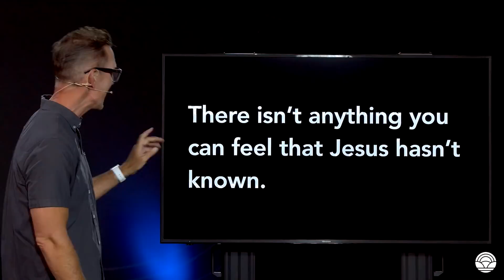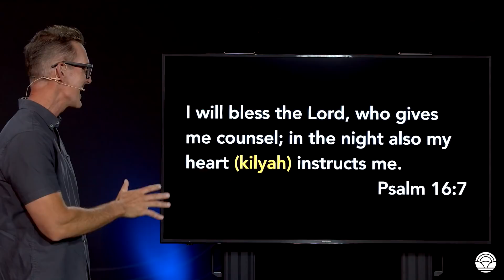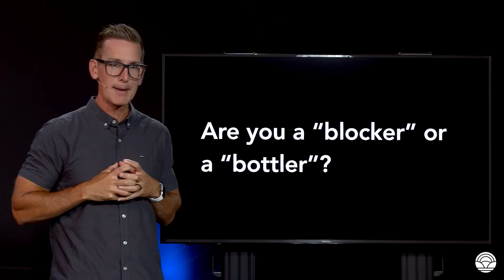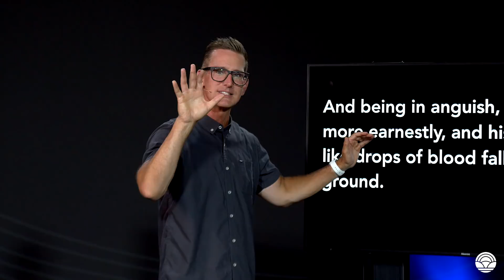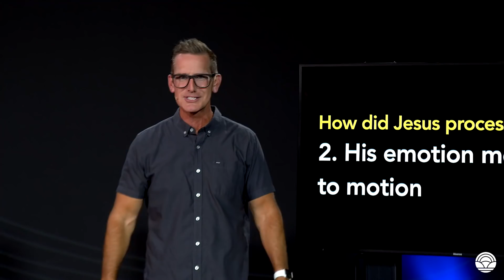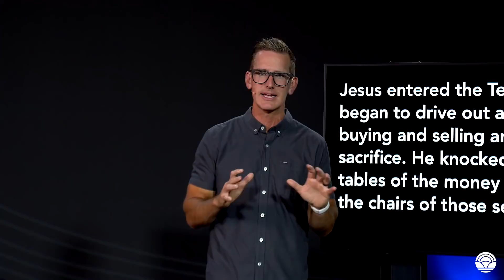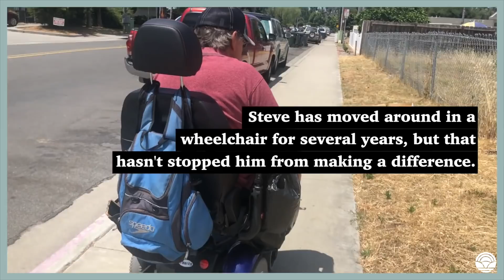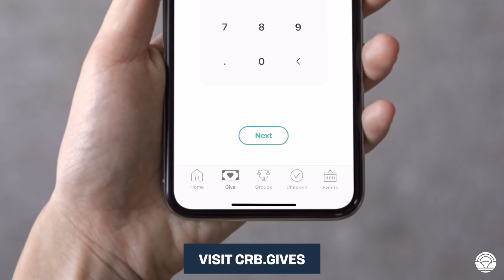Turn Your Emotion Into Motion | Church Online | Mike Foster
Emotions, when handled with care, can lead to deeper healing and growth. Mike Foster teaches that by following Jesus' example—pausing to pray and act with purpose—we can cultivate emotional health and spiritual well-being.

Timestamps:
0:00 Welcome to Church Online! Pastor Nate Alcorn
2:32 Worship with Garden MSC: We Praise You
7:23 Message with Mike Foster
33:52 Worship with Garden MSC: Tremble
37:29 Good Neighbor Update with Mita Aquino
39:27 Worship with Garden MSC: Another In The Fire
45:48 Thanks for Joining Us!

Sermon Notes:
Rejoice with those who rejoice; mourn with those who mourn.
- Romans 12:15

Kilyah: (keel-yah)
Hebrew for kidney and is a metaphor that represents the heart, mind, and emotions.

My inmost being (kilyah) will rejoice when your lips speak what is right.
- Proverbs 23:16

“Prove me, O Lord, and try me; test my heart and my mind. (kilyah)”
- Psalm 26:2

“I bless the Lord who gives me counsel; in the night also my heart (kilyah) instructs me.”
- Psalm 16:7

And being in anguish, he prayed more earnestly, and his sweat was like drops of blood falling to the ground.
- Luke 22:44

Jesus entered the Temple and began to drive out all the people buying and selling animals for sacrifice. He knocked over the tables of the money changers and the chairs of those selling doves.
- Matthew 21:12